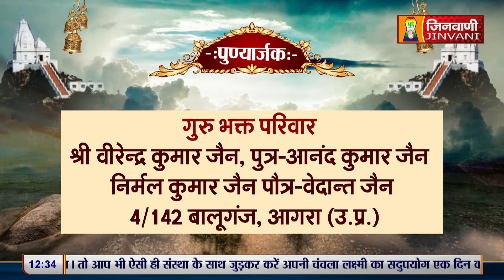Praman Sagar Ji Maharaj || 25 March 2024 || Mangal Pravachan Jinvani Channel A011381,A011441